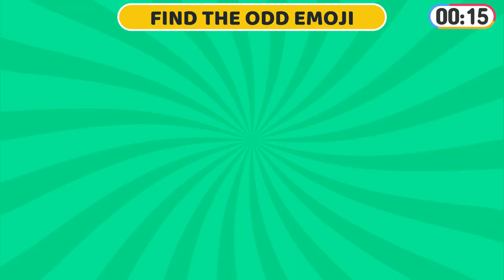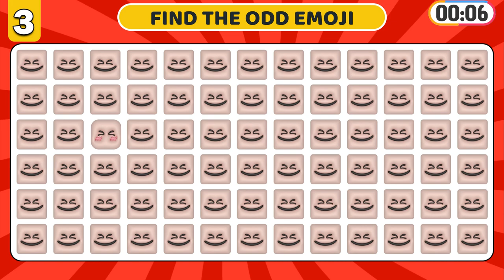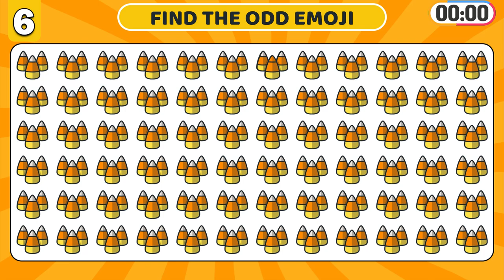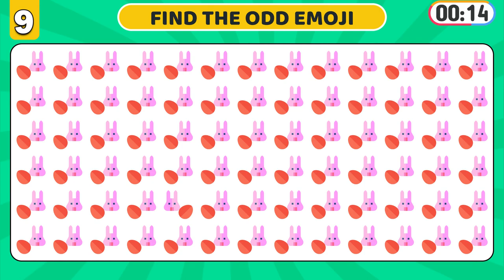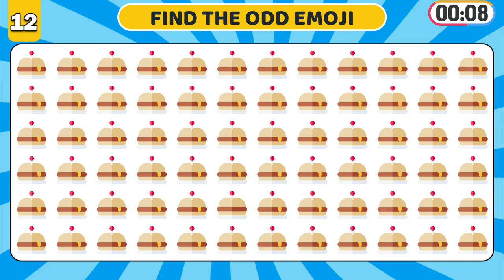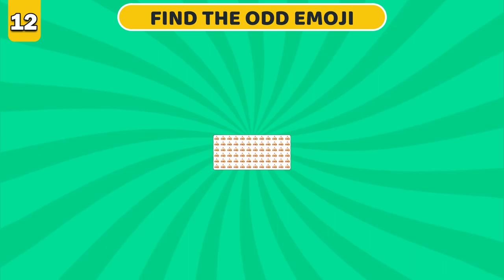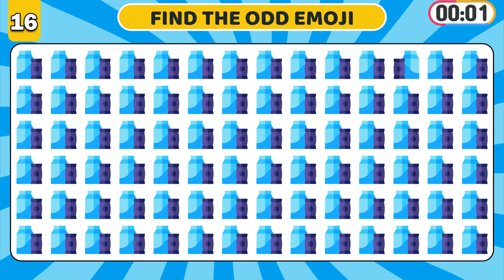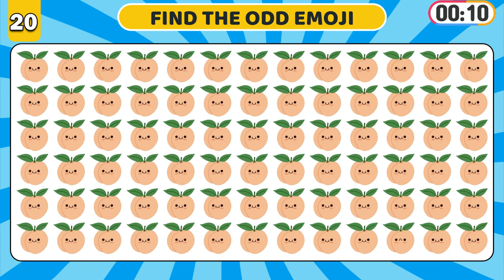Can You Find The ODD Emoji Out | How Good Are Your Eyes | Prove Your Visual Acuity | PedaGogy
Can You Find The ODD Emoji Out | How Good Are Your Eyes